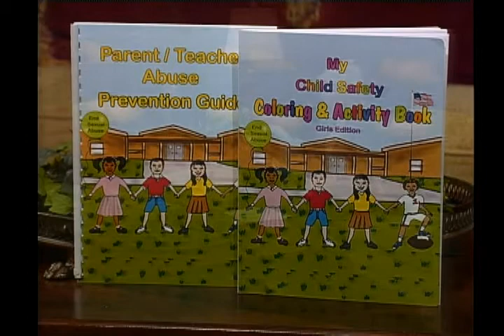Atlanta Live - Shnell Swain Founder. End Child Molestation.com!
When an adult person, or person significantly older than the child, engages in sexual activity with a minor. The abuse can occur over a period of time or be a one-time incident and includes touching, fondling, kissing, oral sex, masturbation, digital and penile penetration of the rectum or vagina. In other words, Child molestation is the act of sexually touching a child. Shnell Swain...Atlanta Live.